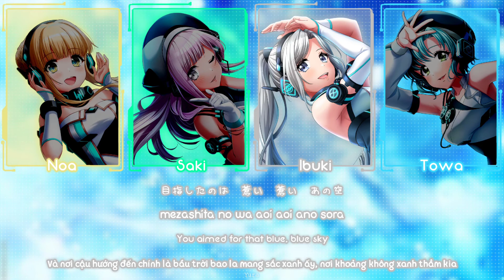「Blue Bird (ブルーバード, Burū Bādo) – Photon Maiden」✦『KAN/ROM/ENG/VIE』✧【D4DJ!】